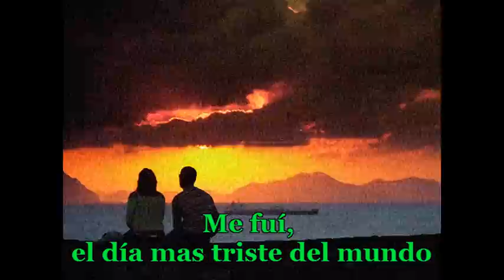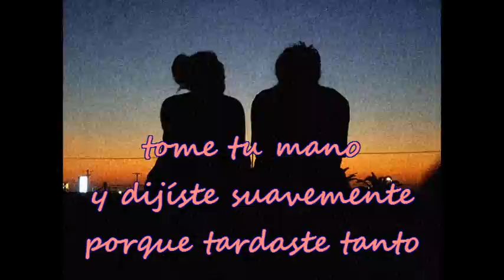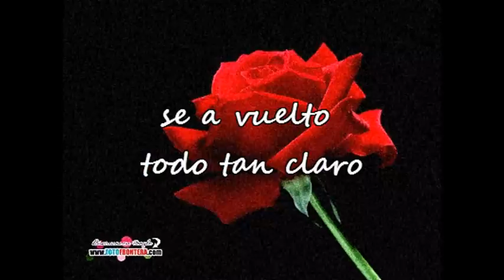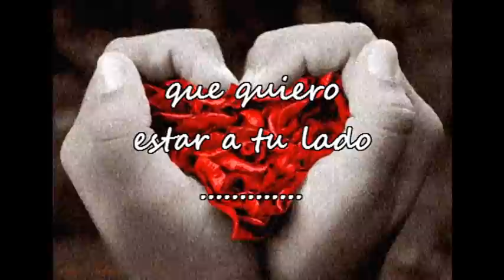Ov7-Confieso-letra(lyrics)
Estoy contigo otra vez
y entiendo cual es el rumbo..!!
(o.o)   \\(^.^)//